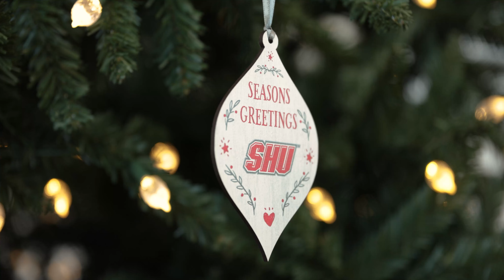Merry Christmas & Happy Holidays | Sacred Heart University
As the second-largest independent Catholic university in New England, and one of the fastest-growing private doctoral institutions in the U.S., Sacred Heart University is a national leader in shaping higher education for the 21st century. SHU offers nearly 90 undergraduate, graduate, doctoral and certificate programs on its Fairfield, Conn., campus. Sacred Heart also has a campus in Dingle, Ireland, and offers online programs. More than 10,000 students attend the University’s nine colleges and schools: Arts & Sciences; Communication, Media & the Arts; Social Work; Computer Science & Engineering; Health Professions; the Isabelle Farrington College of Education & Human Development; the Jack Welch College of Business & Technology; the Dr. Susan L. Davis, R.N., & Richard J. Henley College of Nursing; and St. Vincent’s College. Sacred Heart stands out from other Catholic institutions as it was established and led by laity. The contemporary Catholic university is rooted in the rich Catholic intellectual tradition and the liberal arts, and at the same time cultivates students to be forward thinkers who enact change—in their own lives, professions and in their communities. The Princeton Review includes SHU in its Best 389 Colleges: 2024 Edition, and Best Business Schools: 2023 Edition.